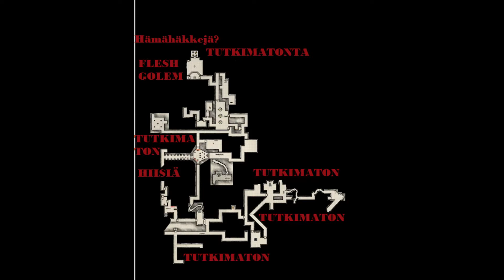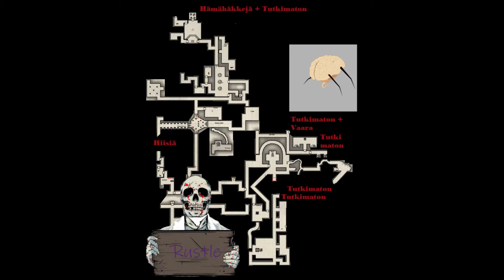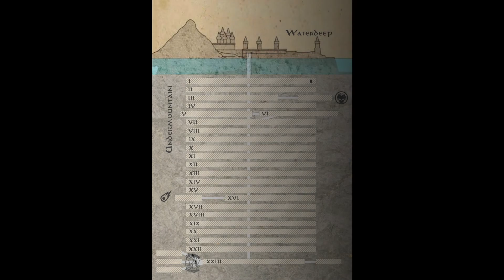Digiroolipeli: Dungeon of the Mad Mage - 1. taso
Video pelaajien etenemisestä Kuopion Nuorisopalveluiden pitämässä Dungeons & Dragons digiroolipelissä, Dungeon of the Mad Mage. Seikkailu on vaatinut jo monen sankarin hengen, kuinka monta vaaditaan ennen kuin Undermountainin hullu maagi on pysäytetty?

Kartat ja lopun taide: Wizards of the Coast

Musiikki: Trevor Morris - Dragon Age: Descent DLC Main Theme
Discord (Peli on toistaiseksi täynnä 15 pelaajalla, mutta pelaajia saattaa jättäytyä pois opintojen tai töiden vuoksi - Seuraavat pelaajat haetaan aina ensin Discordin listalta! Discord linkki vanhenee yhden käyttökerran jälkeen.)